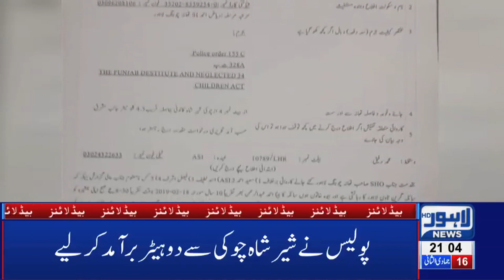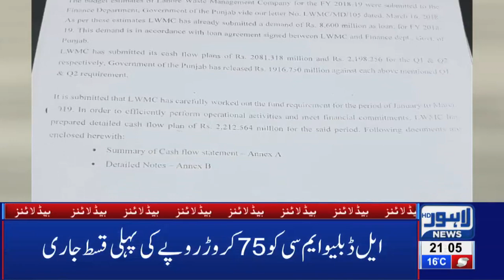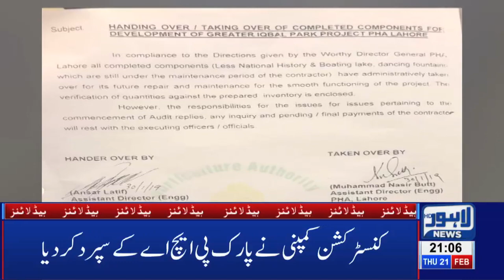09 PM Headlines Lahore News HD – 21st Feb 2019